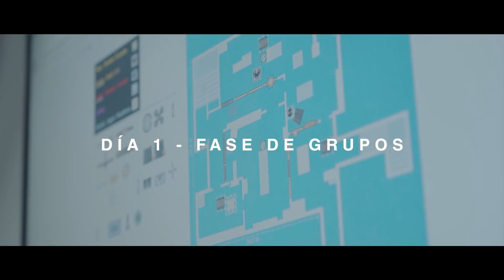CAMPEONES NACIONALES - PÓLVORA EPISODIO 2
¡SOMOS LOS CAMPEONES DE LA SPAIN NATIONALS - SEASON 2!